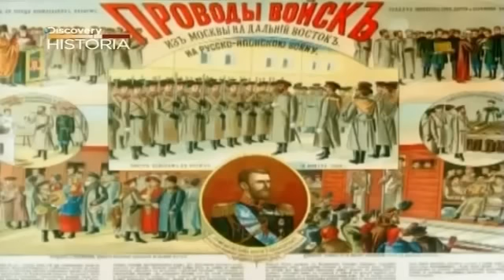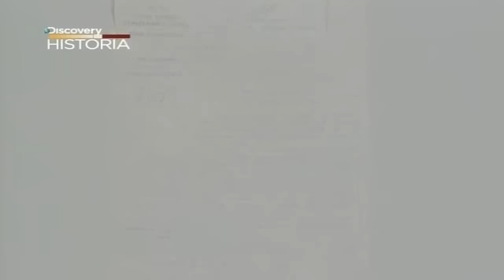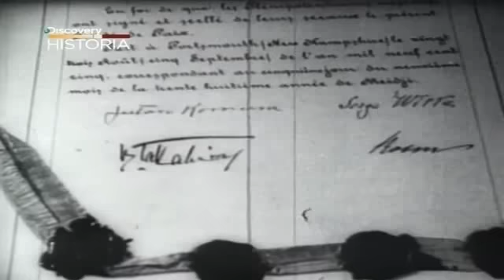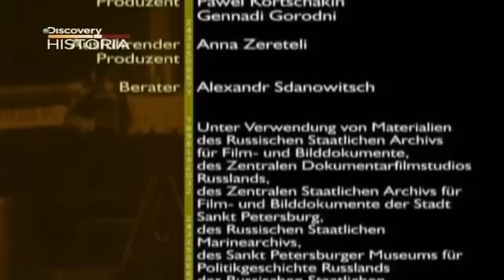Rosja-Japonia - Car Sowieci i Niebiański Władca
Dokument historyczny o Japonii i rywalizacji poprzedzającej wybuch wojny Rosyjsko-Japońskiej.